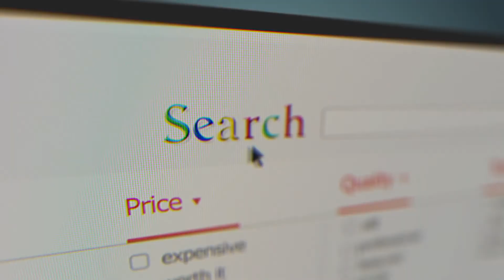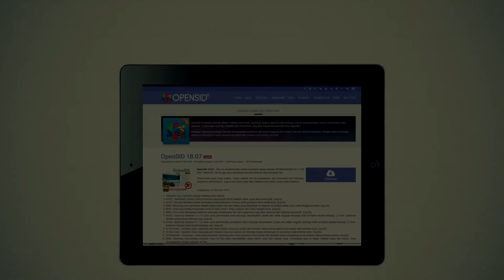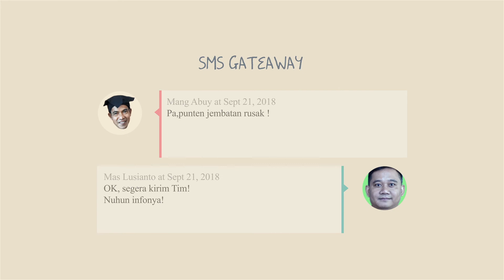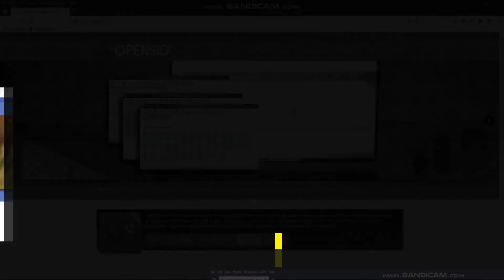QUICK WINS KAB BANDUNG